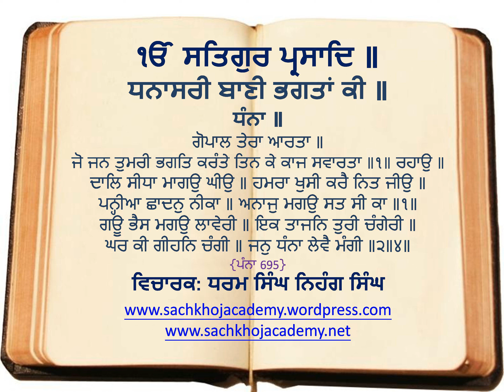16 of 26 ਧਨਾਸਰੀ ॥ ਗੋਪਾਲ ਤੇਰਾ ਆਰਤਾ ॥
Recorded on phone in 2011 ★ ★

 ⟳⯮ 𝐋𝐢𝐧𝐤𝐬 ⯬⟲